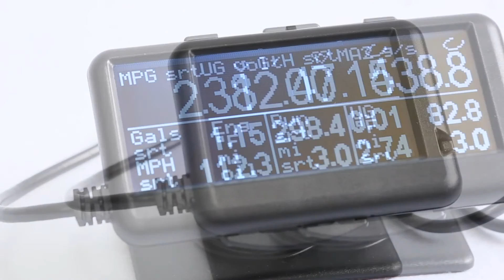OBD2 Automotive Scanner All System Code Reader Engine Check Gauges Mileage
Features:
Display a possible 78 gauges; RPM, Coolant temp, Intake Air temp, Distance, Intake pressure, Mass Air Flow, Boost, and more. (vehicle dependent)
Mileage gauges; Instantaneous MPG, Average MPG, Trip gauges, gallons per hour, and more
Oil change & Service Gauges
Display and clear emissions trouble codes
Customizable alarms for every gauge. Alarms are both visual and audible
UltraGauge is a standalone and needs no other device to operate. Simply plug UltraGauge into the OBDII port and its ready
Gauge pages can be configured to display 4, 6 or 8 gauges (see images)
Display Brightness automatically adjusts to ambient light; automatic night driving
Performance Measurements; 0-30, 0-60, 0-100, 1/8 mile, 1/4 mile
Emissions Readiness Monitors
Speed calibration for tire, wheel, transmission, & differential changes
Fully customizable; any available gauge can be assigned to any position on any page